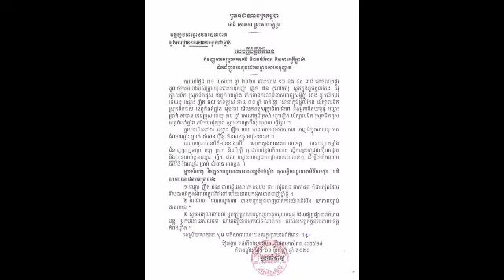ពេលឃាត់ខ្លួនកូនឧកញ៉ាប្រើ AK47 គំរាមគេនោះ ស្រាប់តែសាមីខ្លួនសារភាពថា Ak47 នោះមិនមែនជារបស់ខ្លួនទេ រើសបា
ពេលឃាត់ខ្លួនកូនឧកញ៉ាប្រើ AK47 គំរាមគេនោះ ស្រាប់តែសាមីខ្លួនសារភាពថា Ak47 នោះមិនមែនជារបស់ខ្លួនទេ រើសបាន When the tycoon's son was arrested, he used an AK47 to threaten them, but suddenly he confessed that the Ak47 was not his.